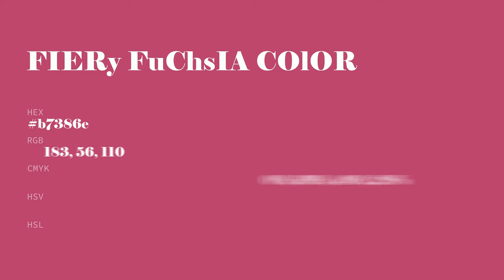Fiery Fuchsia color b7386e hex Cool Violet color b7386e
What color is Fiery Fuchsia ? b7386e hex, Cool Violet color b7386e

Hex b7386e Color Code is also known as Fiery Fuchsia color

Hex b7386e Color code in CMYK color (process color) code model is generated after subtraction of 0% cyan, 69% magenta, 4% yellow, 28% black.